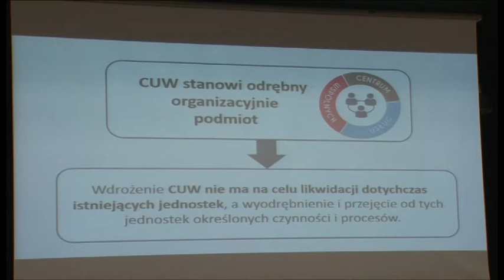CUW ma przynieść oszczędności